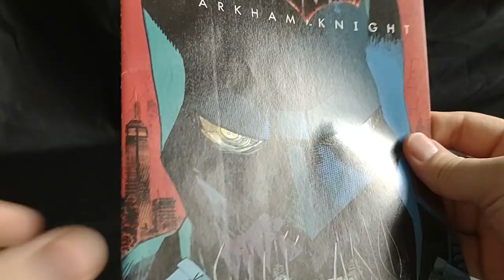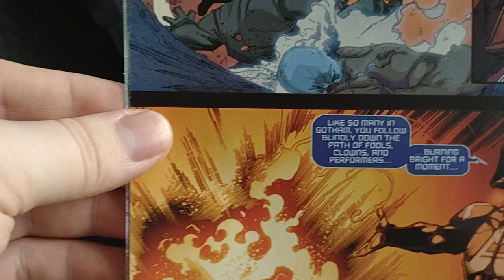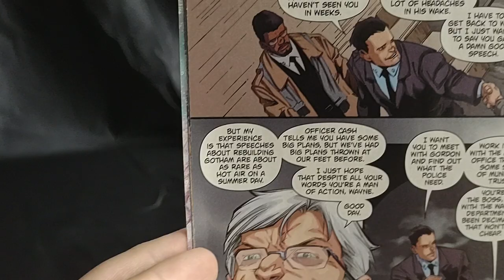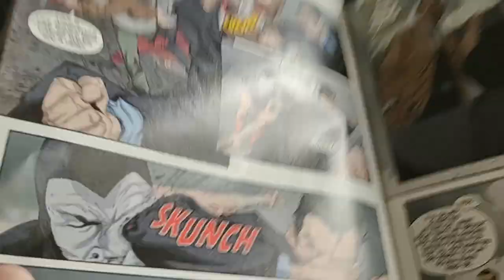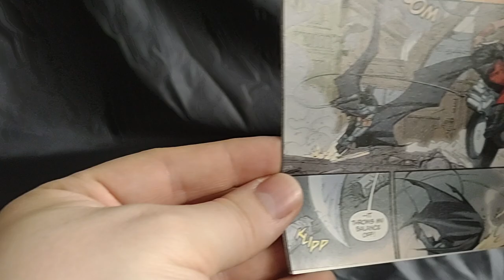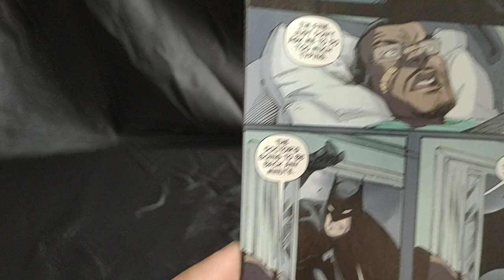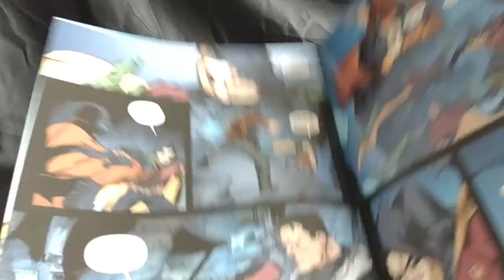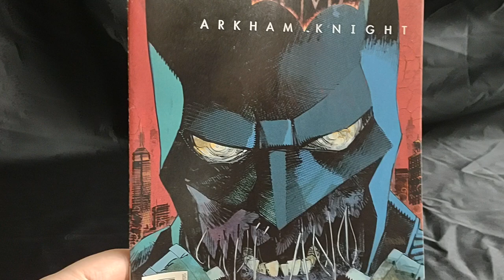Prelude to Arkham Knight number 3 comic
Reading the Prelude to Batman Arkham Knight Game Comic Number 3.